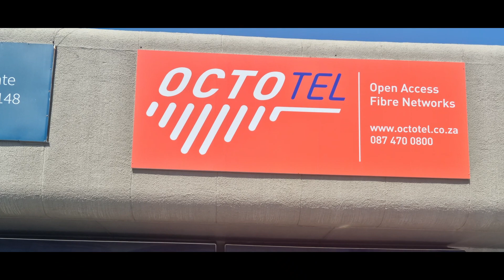Octotel opens a branch in George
The Western Cape's leading fibre company, Octotel, has officially spread its wings to George to expand their network which results in employment.

Video: Supplied